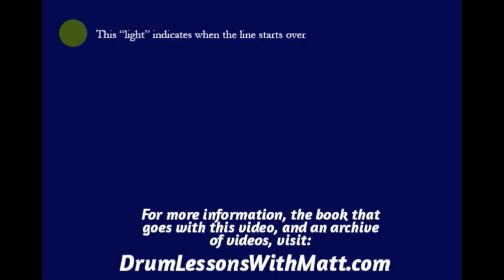Hi Hat, Snare and Bass Page 1, Line 5, 160bpm